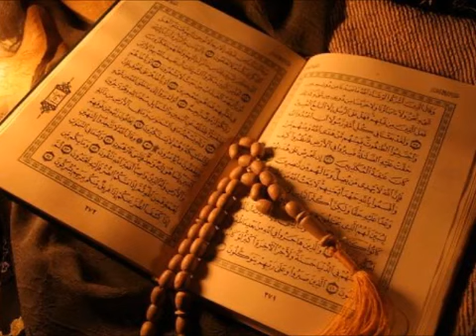سورة النحل كامله الشيخ محمد محمود الطبلاوي